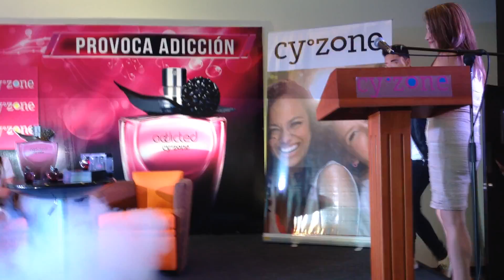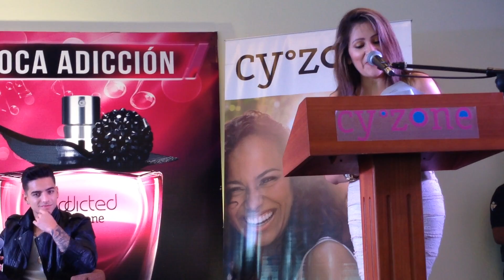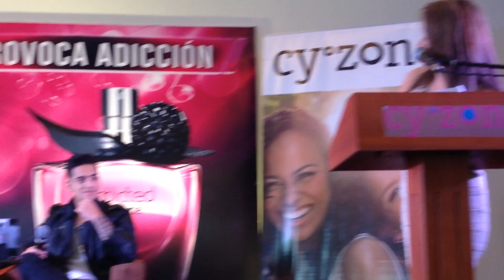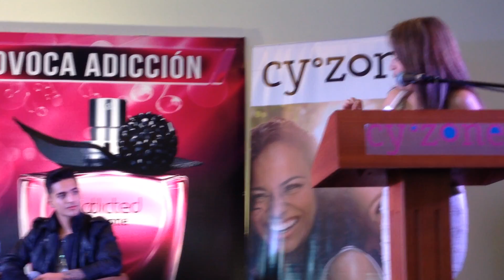Maluma ´´victima del efecto addicted ´´ ( Cyzone marca juvenil )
MALUMA el artista colombiano, será `presentado como imagen oficial de la fragancia y manifestó que ha sido `` victima de efecto Addicted ´´ ya que desde su pasada visita al Ecuador, no he podido olvidar el aroma de este perfume tan particular.
Igualmente, el pretty boy Maluma, dio a conocer que quiere que una chica ecuatoriana viaje junto a él a Columbia para grabar un video de unos de sus éxitos, invito a todas las jóvenes a participar.
La modalidad del concurso consiste en adquirir la fragancia Addicted, registra el código de barras en la página Web de Cyzone, llenar sus datos personales r estarán concursando para la grabación de su nuevo vídeo.
Asimismo, Juan Andres Alvares - representante de Sony Music comento que Sony estará muy orgulloso de representar a este talentoso artista, que se ha ganado el apoyo y cariño de miles de jóvenes.